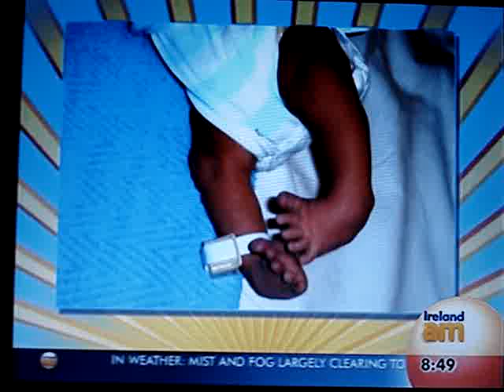Jody Campion on Ireland AM